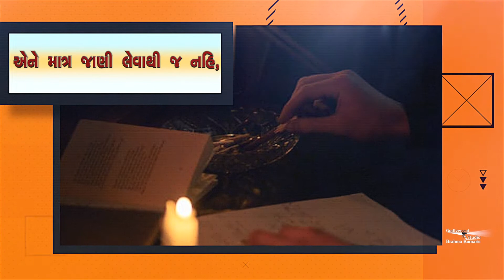100 Treasure | Good Morning Gujarat| Gujarati Godlywood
and more.